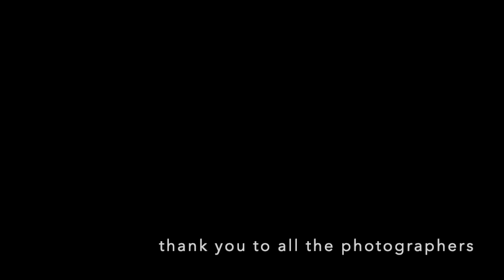Screen Actor Legend: Willem Dafoe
Willem Dafoe

Born in Appleton to a surgeon and a nurse
Willem Defoe was always handsome for sure
He dropped out of school to join theater X
His first real film role was in “The Loveless”
“You can’t wait for inspiration, you gotta do somethin!
I’m just a square boy from Wisconsin “

In “heavens gate” his role was tiny
He was in “cry baby” in 1990
“Born on the fourth of july”
And “triumph of the spirit” in 89
Juggling film roles and the avant garde stage
“Wild at heart” with Nicholas Cage
“Green Goblin” in spiderman
“Existenz” and “a most wanted man”

“Dog Eat Dog” was a kidnapping Heist
“Platoon” “Last Temptation of Christ”
Fantastic Mr Fox is great entertainment
“Clear and Present Danger,” “The English Patient”
“Siberia” looks like a vision of Hell
“Togo”  “The Grand Budapest Hotel”

“The Life Aquatic with Steve Zissou”
“Nymphomaniac volume 2”
An actor’s actor: he’s been in many greats
“American Psycho” and “The Boondock Saints”

Played Max Shrek in “Shadow of the Vampire”
Never won but nominated for 4 oscars
Inside man directed by Spike Lee
So many classic films you wouldn’t believe
Tell me Who else got to be
   in projects with both marvel and DC
When he’s not working he’s doing yoga in Italy.
“Opus zero” was very slow
Gil the  fish in “Finding Nemo”
A 40 year career and he’s still turning them out
“The Florida Project” and “The Lighthouse”

Intense staring eyes and a creepy smile
Not all his roles were pleasurable
But his influence is immeasurable
A villain in “Once upon a time in Mexico”
“At Eternity's Gate” he was Vincent Van Gogh
One hundred films! You can’t even know
Screen actor legend: Willam Dafoe

If you enjoy this, check out my other raps about other great actors including Kathy Bates, Samuel L Jackson, Tim Curry, Vincent Price, Toshiro Mifune, Peter Lorre, Norma Shearer, Humphrey Bogart, Cary Grant, Audrey Hepburn and more